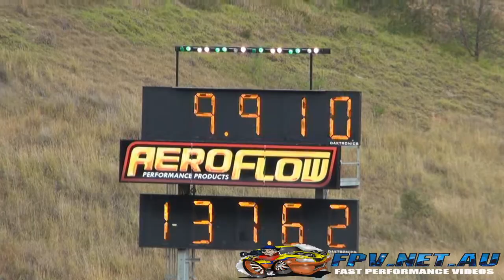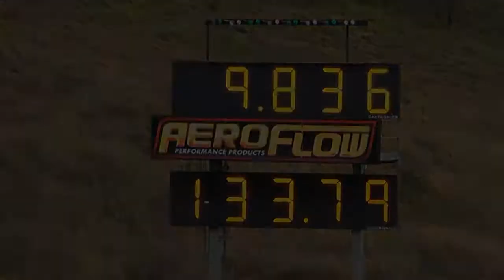FORD FALCON 6CYL TURBO SYDNEY DRAGWAY 22.6.2013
FORD FALCON 6CYL TURBO SYDNEY DRAGWAY 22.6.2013. MORE VIDEOS TO COME